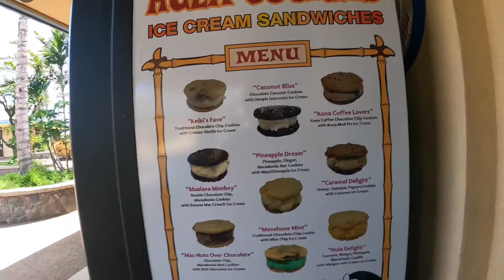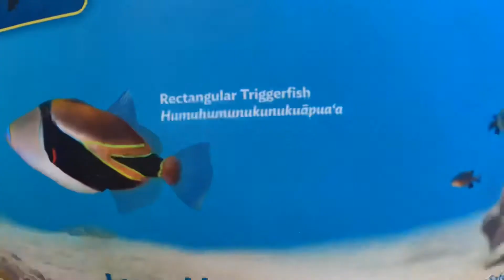Maui Ocean Center and Hula cookies! Hawaii Vlog Day 12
The Twelfth Day in Hawaii for my 3 week long vacation extravaganza! Enjoy Hawaiian experiences that you can't find anywhere else! I visit the Maui Ocean Center and Get Hula cookies from vending Machine that have ice cream sandwiches.
ORIGINALLY recorded on the 19th of June, 2021.

SHARE THIS With all your Friends, let them experience the vacation of a lifetime!

I hope you enjoy if so then like the video👍 It really helps me out a lot.

READ THE DESCRIPTION Comment  ICECREAM in the comments!